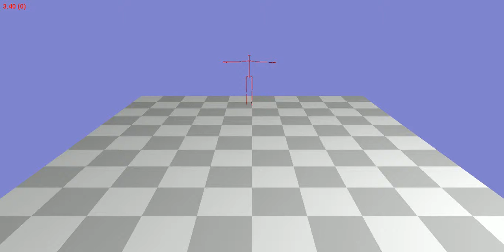Animation 39_04